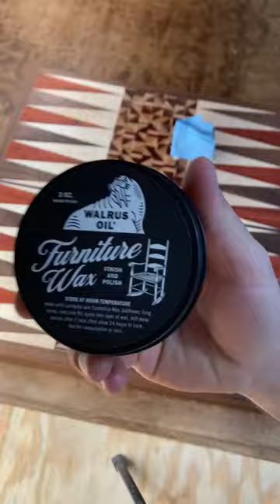Worlds BEST Backgammon Board!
I made this Backgammon board for a customer in Oregon, USA.

Here are some trending words that might help me get my views with search. precision woodworking tool crossword woodworking shows 2023 woodworking fasteners ny precision woodworking tool nyt crossword The New York Times crossword puzzle CNC machine chess board how to make a chess board at home garage cabinets stairs renovation how to make chess pieces kitchen food make build woodwork design asmr project woodwork ideas wood turning wood carving pallet projects how to stain wood miter saw station tools refinishing wood furniture